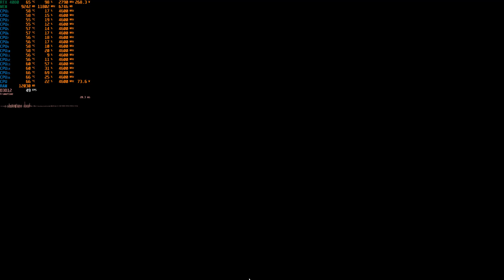Unreal Engine 5 Hardware RT Lumen vs Software Lumen - Graphics/Performance Comparison | RTX 4080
The Casting of Frank Stone Unreal Engine 5 Hardware RT Lumen vs Software Lumen (Ray Tracing On vs Off) graphics and performance comparison benchmark at 4K, 1440p DLAA/DLSS 3.7.20 Quality  with Ray Tracing and Ultra settings on i7 10700F + RTX 4080

Timecodes:
○ 0:00 - Side-by-Side Comparison at 4K DLSS 3.7 Quality
○ 2:00 - 4K DLSS 3.7 Quality with Hardware RT Lumen
○ 5:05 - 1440p DLAA with Hardware RT Lumen
○ 7:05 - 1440p DLSS 3.7 Quality with Hardware RT Lumen

Full specs:
CPU: Intel Core i7-10700F
GPU: Gigabyte RTX 4080 EAGLE OC 16GB
RAM: 16GB (2x8) DDR4 2933MHz CL15
Motherboard: Asus Prime B460-Plus
SSD: Kingston NV1 1TB NVMe M.2
PSU: be quiet! Pure Power 11 700W
CPU Cooler: be quiet! Dark Rock 4
Case: be quiet! Silent Base 601